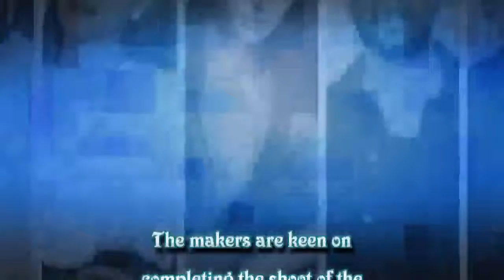Housefull 4 team to take off to Rajasthan to shoot past life sequences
Just a couple of days earlier, we had reported that the latest addition to the Akshay Kumar starrer Housefull 4, would be Sanjay Dutt. Now along with Sanju, the rest of the cast including Kriti Sanon, Pooja Hegde, Riteish Deshmukh and Chunky Panday are expected to shoot in Rajasthan. But the team will take off to the scenic locations only in the second schedule.